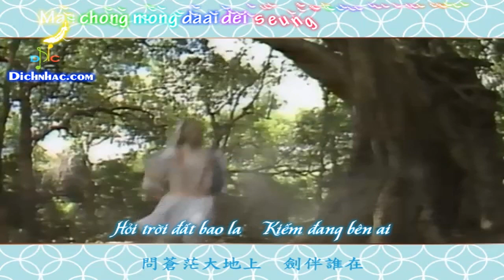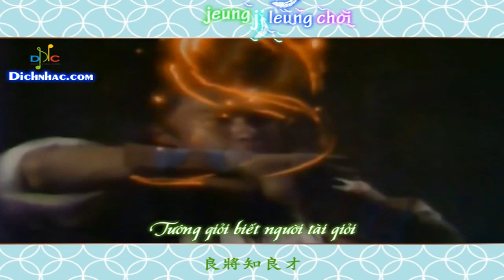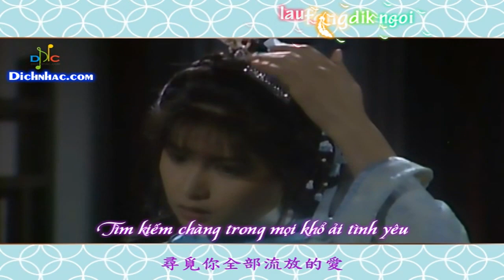[Vietsub + Kara] Kiếm Ở Bên Ai ( OST Cô Gái Đồ Long ) - Lương Triều Vỹ & Mai Diễm Phương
MV made by Kamon Ruan
OST Cô Gái Đồ Long 1986 / 倚天屠龍記 1986
Bài hát : Kiếm Ở Bên Ai / 劍伴誰在
Trình bày : Lương Triều Vỹ & Mai Diễm Phương / 梁朝偉 & 梅艷芳